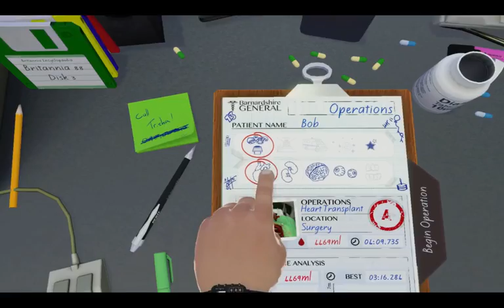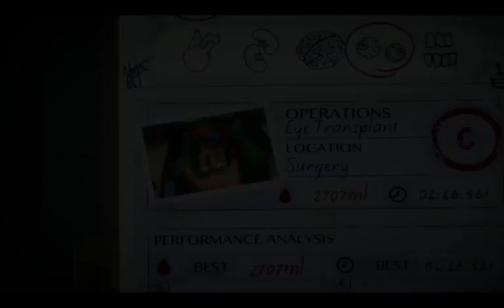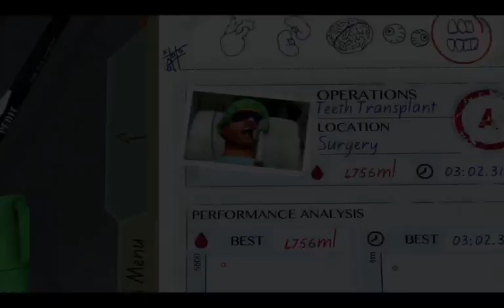Surgeon Simulator 2013 | Part 3 | INSIDE DONALD TRUMP DLC + EYE AND TEETH TRANSPLANT COMPLETE